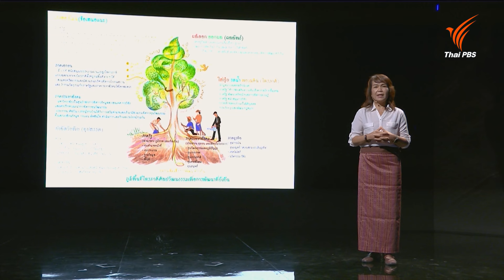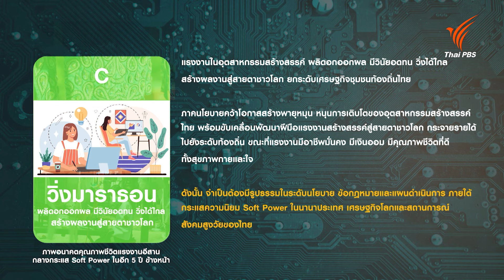ซอฟต์พาวเวอร์ไทยจะไปได้อีกไกล ถ้ายกระดับแรงงานไทย ? | ฟังเสียงประเทศไทย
ต้อนรับสัปดาห์วันแรงงานแห่งชาติ 1 พฤษภาคม ชวนแลกเปลี่ยนถึงอนาคตแรงงานในอุตสาหกรรมสร้างสรรค์ หนึ่งในนโยบายเรือธงที่รัฐบาลตั้งเป้ายกระดับเศรษฐกิจดึงเม็ดเงินเข้าสู่ประเทศ ภายใต้ 11 อุตสาหกรรมสร้างสรรค์ ทั้ง ภาพยนตร์ ละคร ซีรีส์ ดนตรี ศิลปะและอื่น ๆ

และท่ามกลางพลังของเหล่านักสร้างสรรค์ กลับมีความเปราะบางในชีวิต ทั้ง การงาน, การเงิน, สวัสดิการ, สุขภาพ เพราะส่วนใหญ่จะเป็นแรงงานฝีมือที่อยู่นอกระบบ โจทย์การยกระดับคุณภาพชีวิตแรงงานจึงเป็นส่วนสำคัญในการเชื่อมเศรษฐกิจชุมชนท้องถิ่นและยกระดับศักยภาพแรงงานให้มีประสิทธิภาพมากยิ่งขึ้น

รับฟังกันด้วยหัวใจที่เปิดรับแลกเปลี่ยนข้อมูลรอบด้าน ในรายการฟังเสียงประเทศไทย วันเสาร์ที่ 4 พฤษภาคม 2567 เวลา 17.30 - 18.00 น. ทางไทยพีบีเอส